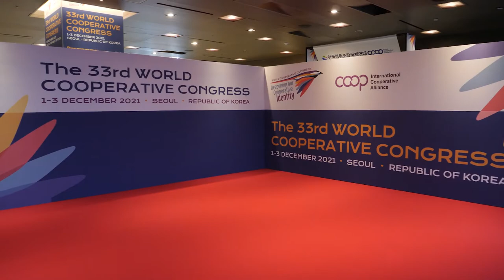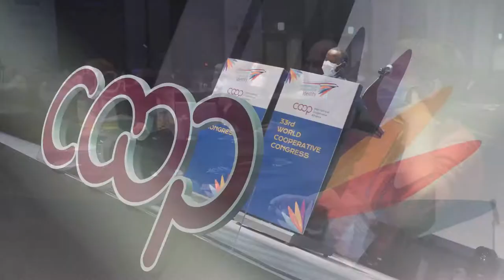Highlights from the World Cooperative Congress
Themed "Deepening the Cooperative Identity", the World Cooperative Congress took place on 1-3 December in Seoul, the Republic of Korea. Over 1,700 delegates from around the world participated in-person or online.